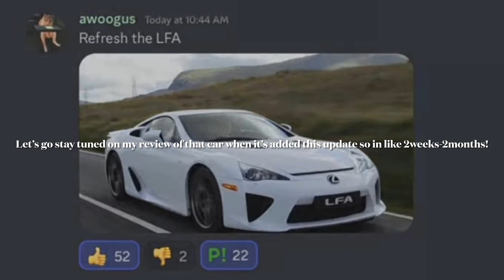[INSANE AND CRAZY GREENVILLE UPDATE LEAKS!!!] HSV HOLDENS BMW M5 AUDI A4??